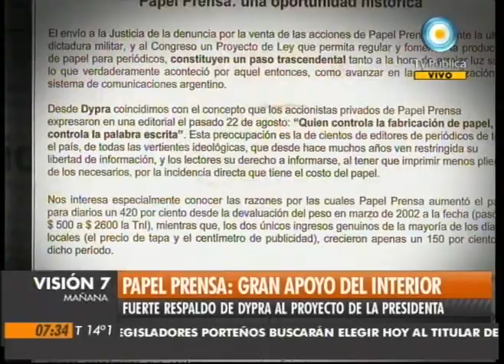Visión Siete: Papel Prensa en diputados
La bancada oficialista no descarta la posibilidad de lograr consensos y sumar otras mociones al envío del proyecto de Ley, por parte del Ejecutivo, que declara de interés público la fabricación, comercialización y distribución de pasta celulosa y de papel para diarios. Entrevistas a los diputados Ariel Basteiro (Nuevo Encuentro) y Diana Conti (FPV). Emitido por Visión Siete, noticiero de la TV Pública argentina, el martes 31 de agosto de 2010.